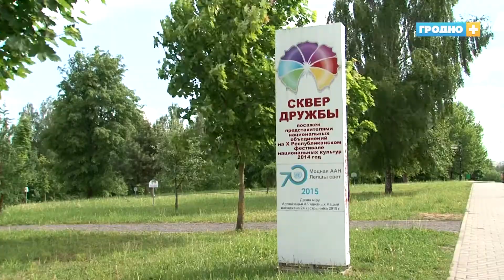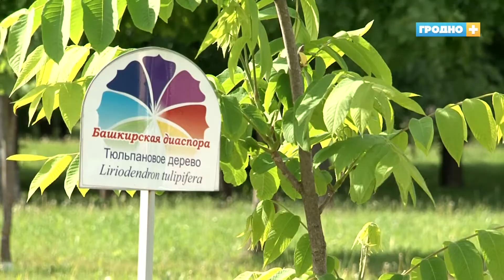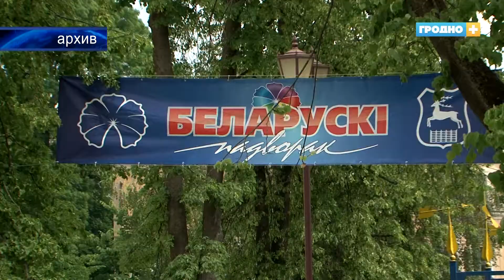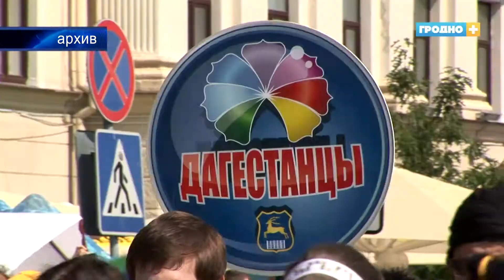Что интересного приготовил Республиканский фестиваль национальных культур